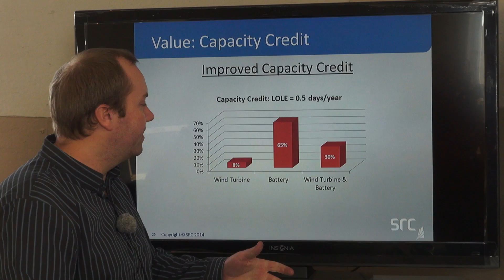Cowessess Wind Energy Storage - Capacity Credit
Ryan Jansen of the Saskatchewan Research Council explains how batteries improve the capacity credit of wind power by a factor of four. See blog/podcast